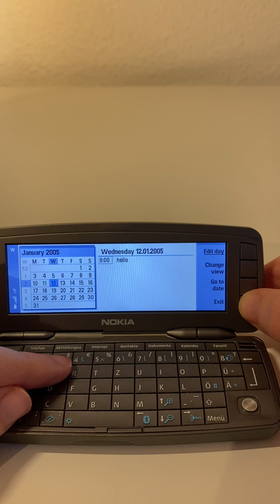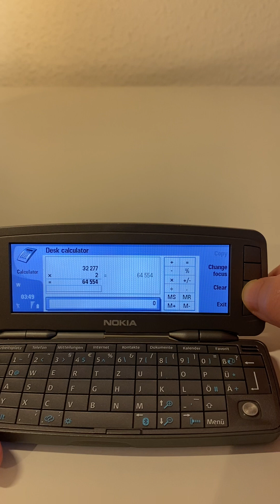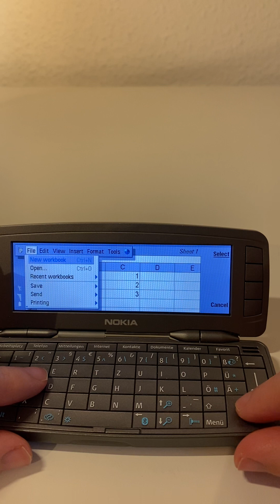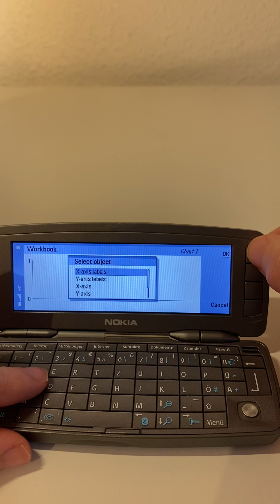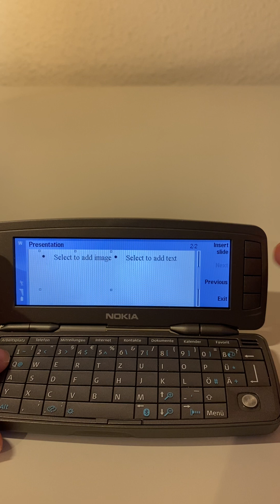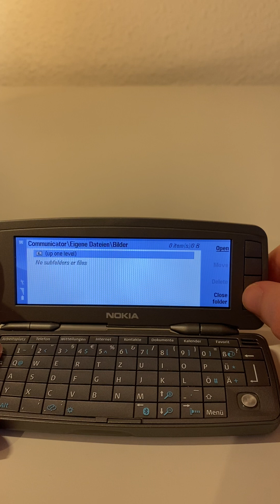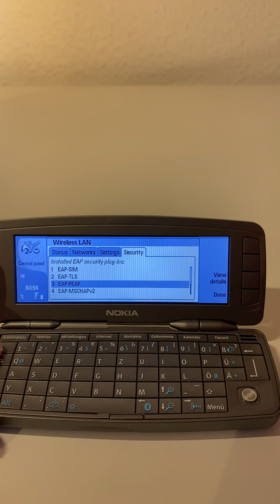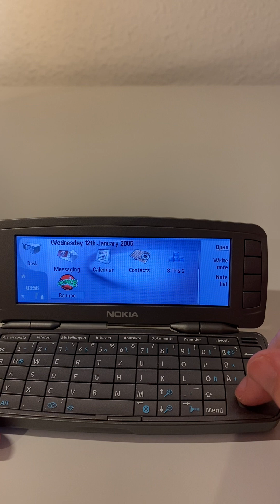Nokia 9200i Communicator review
Nokia 9300i Communicator
One of the standout features of the 9300i is its sleek, professional design.
It's made of high-quality materials and has a durable feel to it.
Under the hood, the 9300i is powered by a Symbian operating system and has 128MB of storage.
The 2.6-inch display is bright and clear, making it easy to read emails or texts on the go.
One downside of the 9300i is its battery life, which may not last as long as some newer smartphones.